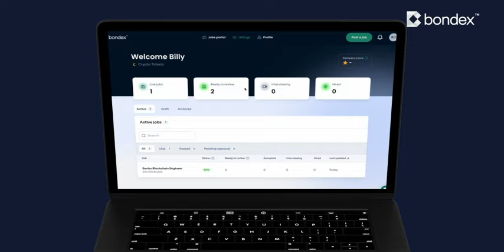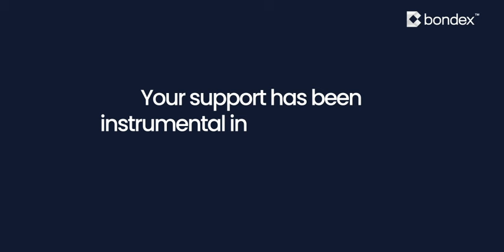Bondex 2023 Highlights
What a fantastic year it's been! Gratitude fills our hearts for all we've achieved. Thank you, Bondins! 💚
Here's to reaching even greater heights this 2024! 🐰